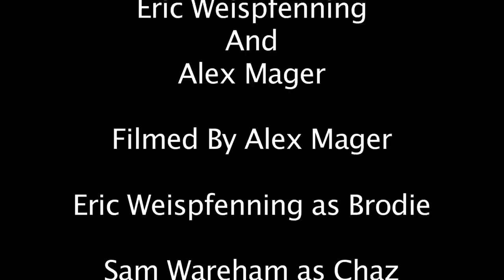paranormal brotivity 2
Eric Weispfenning and Alex Mager's film studies project starring Eric Weispfenning Sam Wareham and Evan Gillen. yes this is a joke.